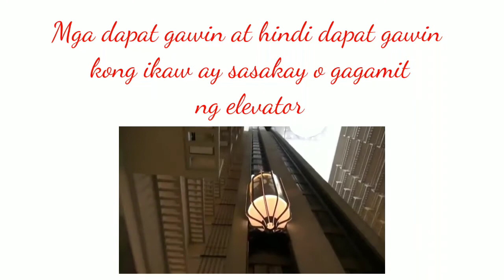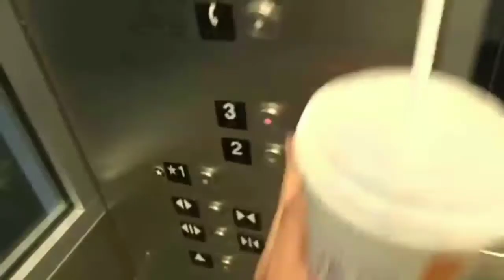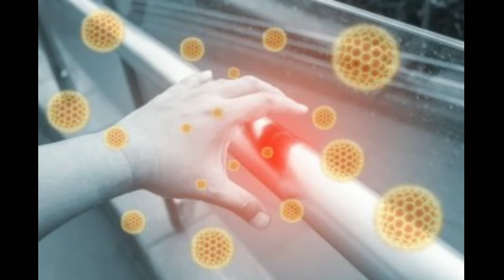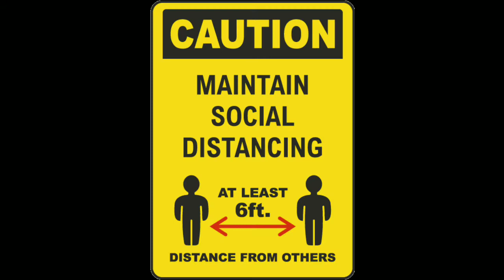Mga dapat gawin at hindi dapat gawin kung ikaw ay sasakay o gagamit ng elevator